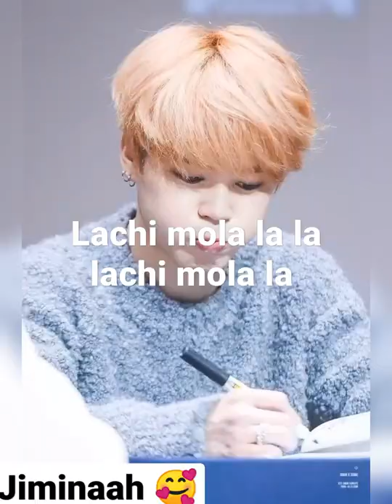cute jiminaah 🥰😀 lachi mola la